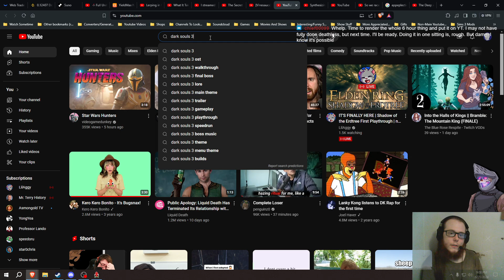Let's Play - Bugsnax - Episode 5